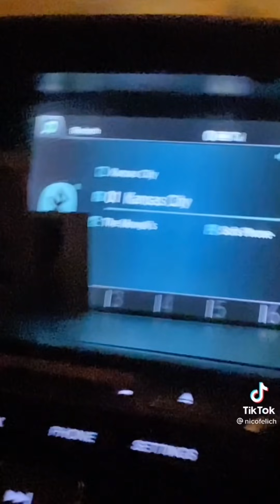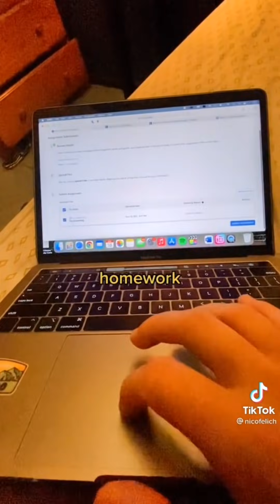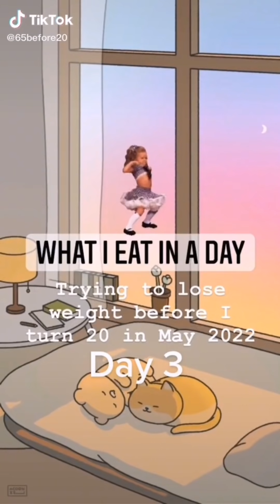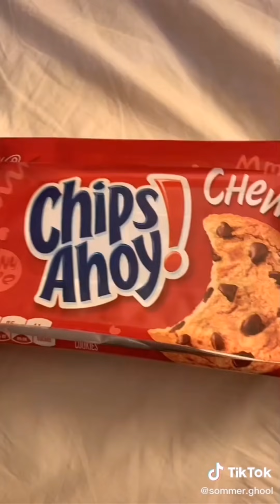What I eat in a Day TikTok Compilation Part 12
Here is tiktok artist and what they eat in a day enjoy this video I hope it made you hungry 😄😄😄